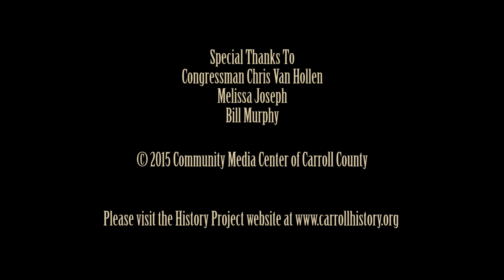Charles Wheatley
Charles Wheatley talks about starting out with the ROTC, and eventually dealing with the Russians during the Cold War.